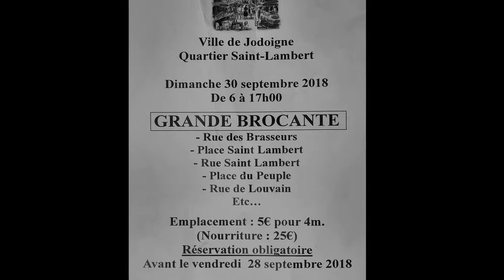Brocante Saint Lambert 30 09 2018